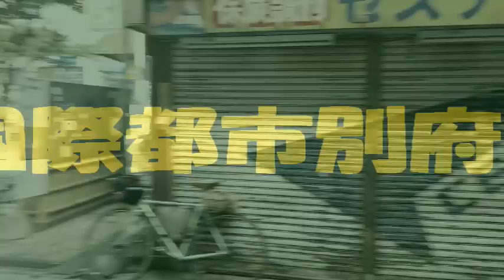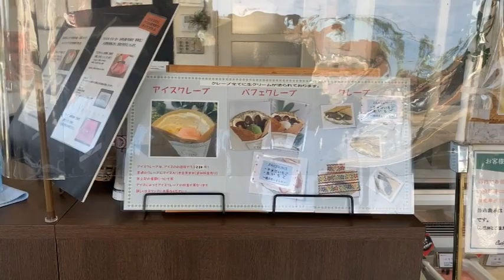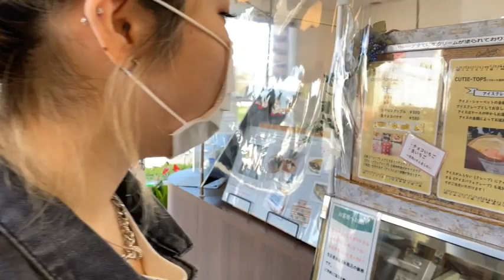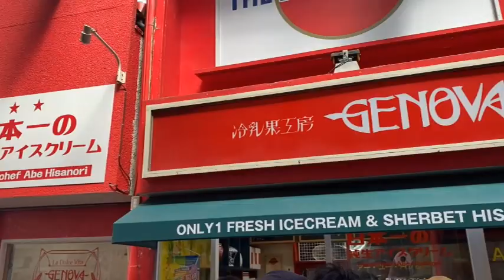【アイスクリームとジェラート】大分市No1と別府市No1を食べ比べ アイスクリーム祭り 454話【超濃厚人気アイスクリーム】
濃厚なのに甘すぎない、これが極上のアイスクリームの条件なのかもしれません。しつこくないから何度でも食べたくなるんですよね！

2020年10月よりコメント欄を開放いたしました。ただし承認制にしております。